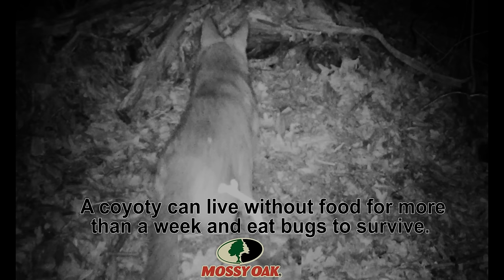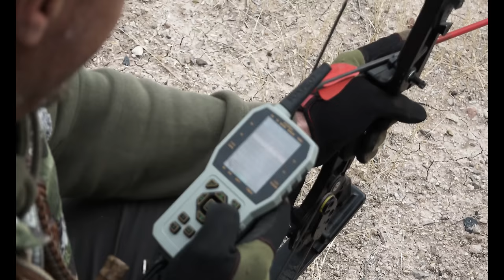Predator Purge 3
The Slock Master releases multiple running kill shots on coyotes after calling them in close.  Tim shares his tricks to make you a better predator hunter and dazzles us with incredible instinctive archery shots.  Amazing trapping footage of coyotes being fooled into his traps.  This is a good one worth watching for sure.